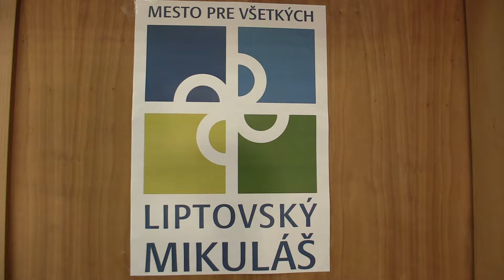CH12 9.2. Miroslav Krupa - Šimon Rybka 1/2:1/2